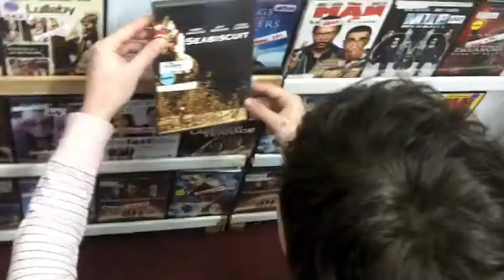video store part one